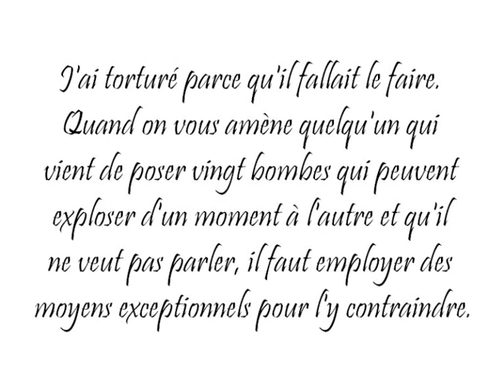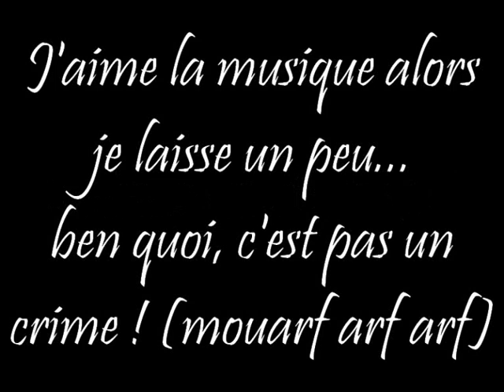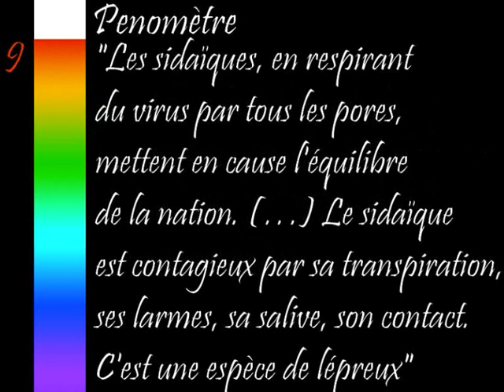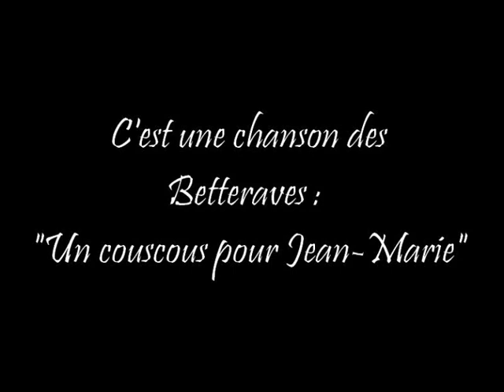JDM 28/11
Quinzième édition du Journal de Minuit